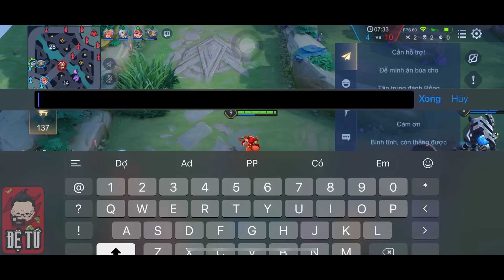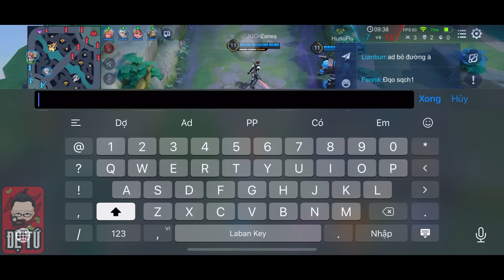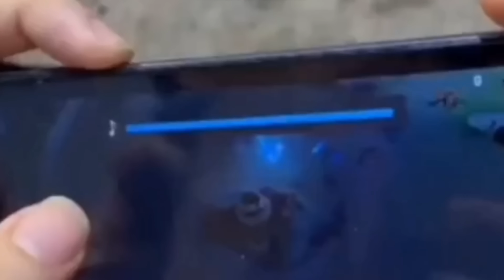ĐỆ TỨ BỊ KHINH THƯỜNG CHƠI AD NGU NHƯ BÒ NHƯNG..10P SAU FENNIK BẮN NÁT TEAM ĐỊCH SÙI BỌT MÉP | Đ4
FENNIK MÙA S3 2024 - TRANG BỊ, BẢNG NGỌC, PHÙ HIỆU VÀ COMBO FENNIK MẠNH NHẤT
gameplay FENNIK cùng đệ tứ

Thiết bị quay: iPhone 13 Pro Max